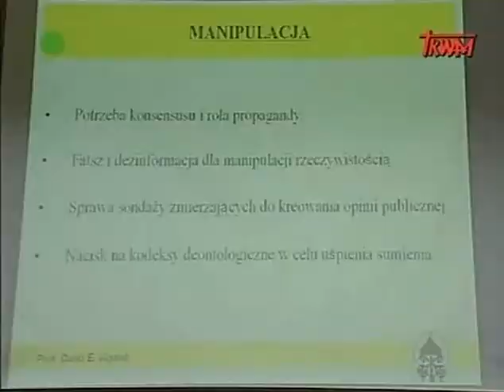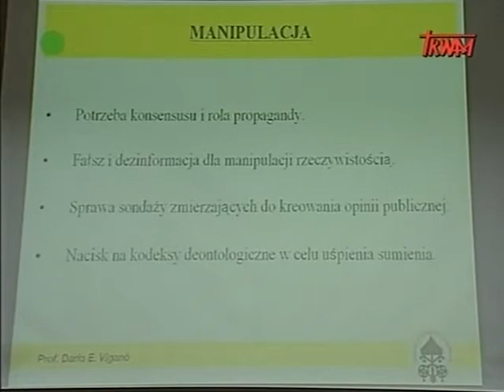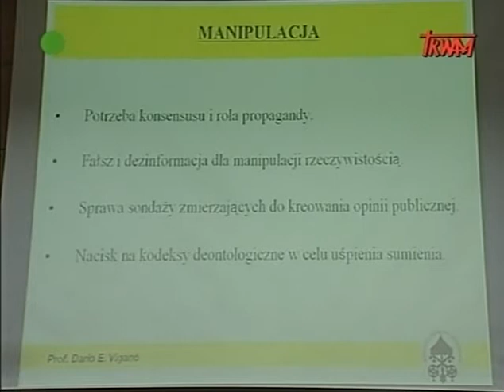Komunikacja i możliwe odcienie kłamstwa (3/4) - ks. prof. Dario Edoardo Viganò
"Komunikacja i możliwe odcienie kłamstwa" - ("Oblicza zakłamania mediów na przykładzie Włoch" ) - wykład wygłasza ks. prof. Dario Edoardo Viganò

Sympozjum naukowe:
"Oblicza zakłamania"
Wyższa Szkoła Kultury Społecznej i Medialnej w Toruniu
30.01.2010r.